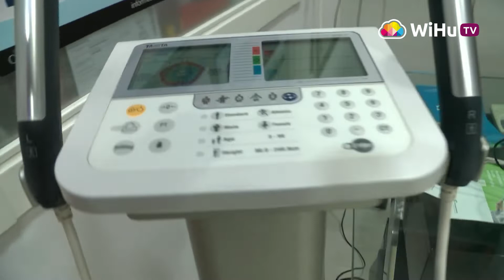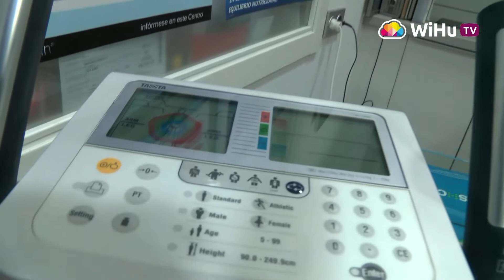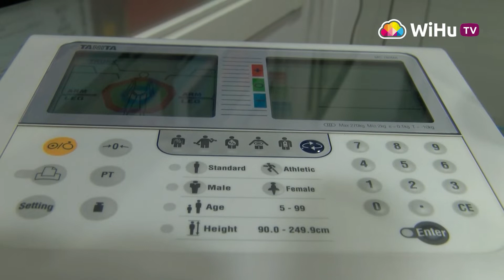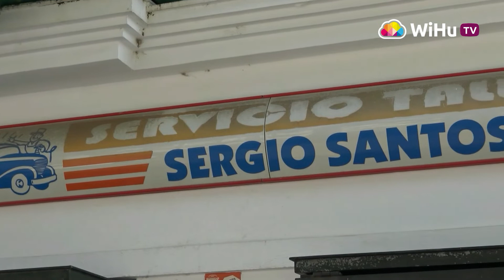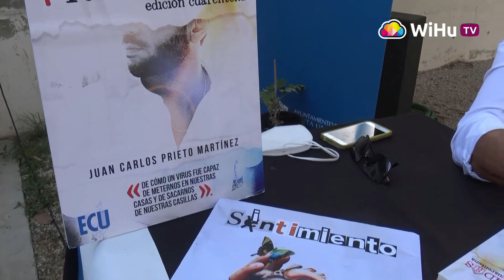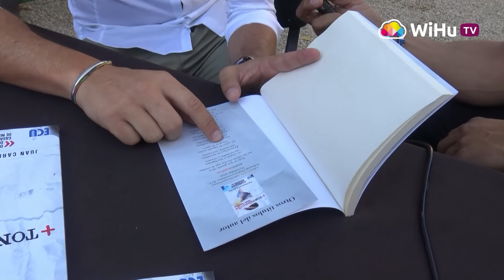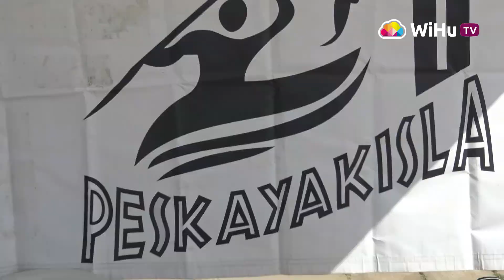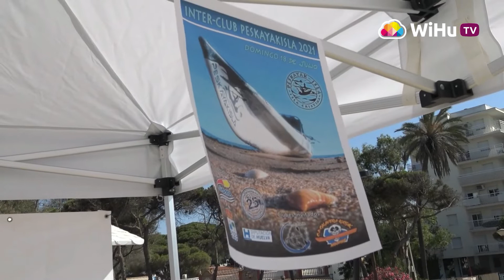Al día en verano programa del Miércoles 21 de Julio de 2021